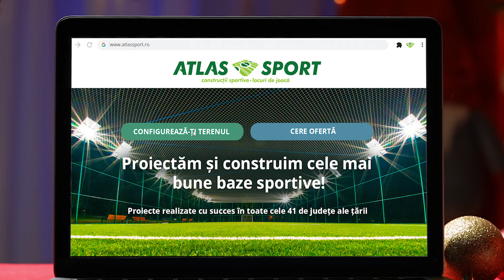Craciun Fericit din partea Atlas Sport!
Cu ocazia Nașterii Mântuitorului nostru, echipa Atlas Sport vă urează un Crăciun plin de pace și bucurie. Vă mulțumim pentru colaborarea deosebită din acest an. Să aveți sărbători luminoase și un An Nou prosper!